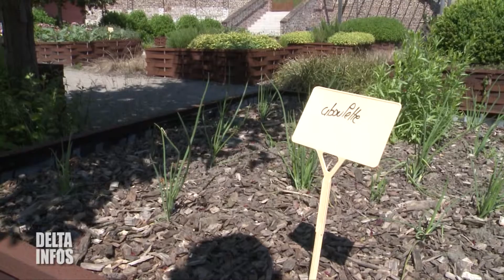Les jardins en éveil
La ville de Gravelines possède trois jardins très différents: le jardin de la Liberté " à la française", le jardin de l'Arsenal avec sa gestion différenciée, et enfin le jardin de la Poudrière Carnot avec ses plantes condimentaires. Partez à la découverte de ces trois espaces